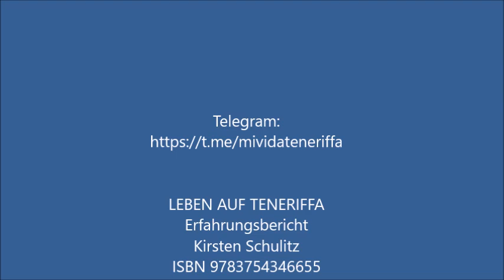Top Idee! Deutsche Rentner sollen auf den Kanaren überwintern, und das wird gefördert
Eine super Idee, wenn die Krise so weiter geht! Die deutschen Rentner sind auf den Kanaren im Winter, verbrauchen dann kein Gas, das ja knapp werden könnte :)

Meine Bücher für Euch:

Erfahrungsbericht
Kirsten Schulitz
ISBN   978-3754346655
€ 14,90

Ratgeber
Kirsten Schulitz
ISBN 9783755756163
€ 14,90

NATÜRLICH GESUND ESSEN
90 vegane und glutenfreie Rezepte
Kirsten Schulitz
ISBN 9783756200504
€ 19,90

TENERIFFAKATZEN
Roman
Kirsten Schulitz
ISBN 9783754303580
€ 9,90

Lebensratgeber
Kirsten Schulitz
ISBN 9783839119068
€ 9,90